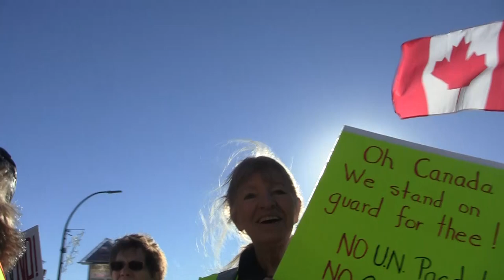yellow vest protest at Glen Motz office in Medicine Hat